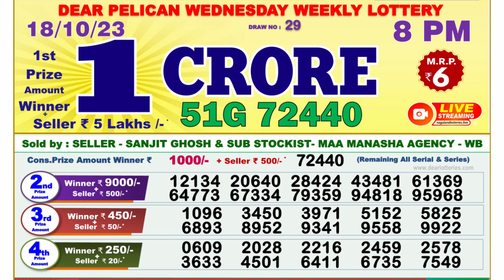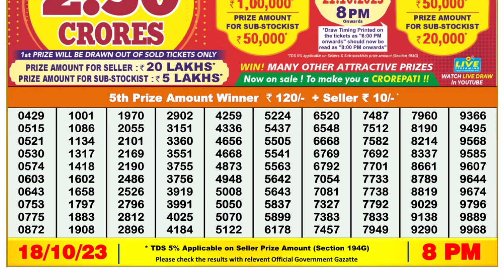🔴Dear Lottery Sambad Live 8pm today 18.10.23 Nagaland State Lottery Result